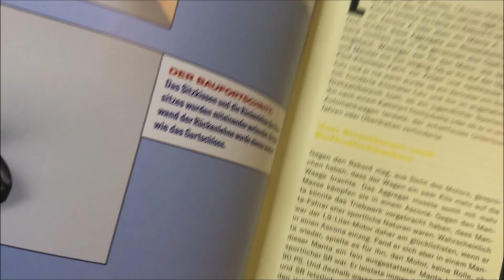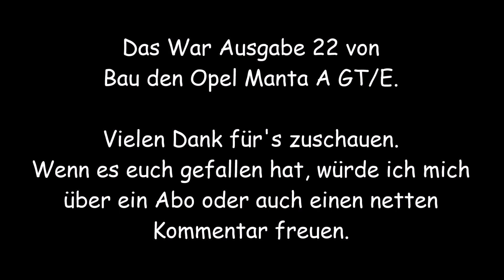Opel Manta A GT/E von Hachette | Ausgabe 22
Ausgabe 22 - Der Fahrersitz - 3 von 4.
Finaaalee!

Wenn ihr mich unterstützen wollt, könnt ihr das hier tun: Amazon Wunschliste